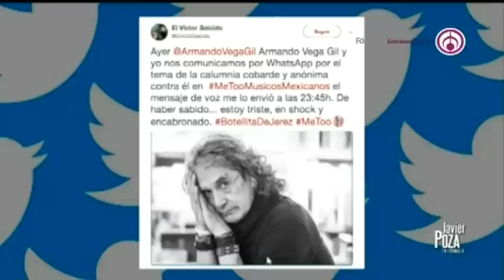Javier Poza entrevista a Víctor Salcido